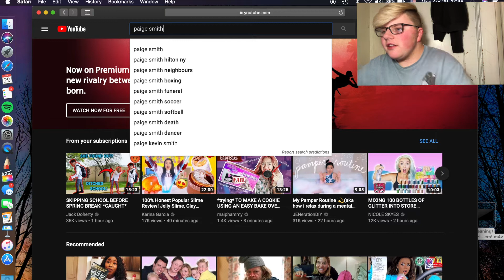Reacting to paige's youtube video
Kyle Shafer!

Turn on those post notifications so you never miss another video
Uploading schedule:When I have the time I will upload!!
Thank you guys for 200 subscribersCan we get to 300 subscribers or maybe to 1,000 subscribers that would be greatly appreciated around here ALSO if you LIKED this video give it a HUGE THUMBS UP and SUBSCRIBE IF YOU HAVEN’T ALREADY!____________________________________________________

Xoxo

Kyle Shafer!